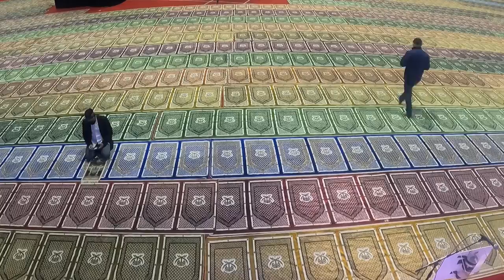EID UL FITR PRAYERS - Teaneck Armory Teaneck, New Jersey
EID UL FITR RAYERS - Teaneck Armory Teaneck, New Jersey